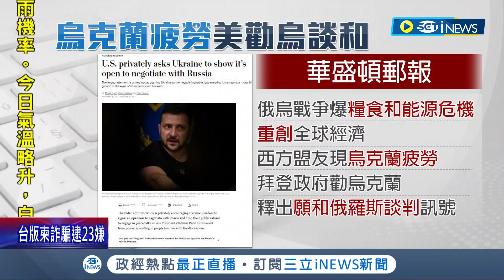美國安顧問訪基輔加碼4億美元軍援! 戰士膠著8個月"挺烏疲態"湧現 華郵爆拜登私下勸澤倫斯基釋出"和談意願"│記者 謝廷昊│【國際局勢】20221107│三立iNEWS